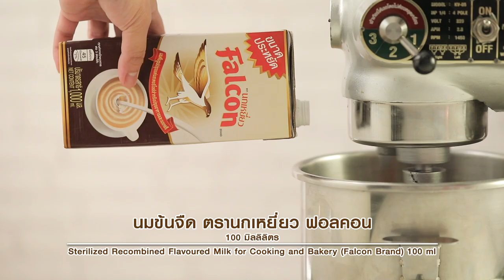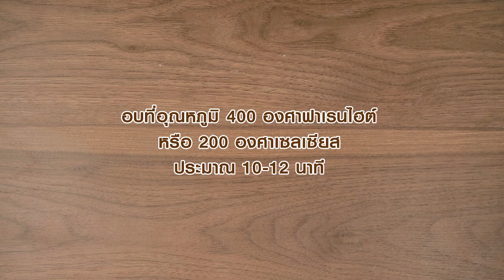ขนมปังไส้เผือกมะพร้าวอ่อน สูตรเด็ด...ทำง่าย...สไตล์ "อ.ยิ่งศักดิ์"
อร่อยอย่างมืออาชีพวันนี้ อาจารย์มีเมนู ขนมปังไส้เผือกมะพร้าวอ่อน จากผลิตภัณฑ์ ตรานกเหยี่ยว ฟอลคอน มาฝากคร่ะ

สิ่งที่ต้องเตรียมสำหรับ (ไส้สังขยาเผือกมะพร้าวอ่อน)

เผือกต้มสุกบดละเอียด 200 กรัม
เนื้อมะพร้าวอ่อนหั่นเป็นชิ้นสี่เหลี่ยมเล็ก 150 กรัม

วิธีทำ (ไส้สังขยาเผือกมะพร้าวอ่อน)

1. ผสมแป้งข้าวโพด เกลือป่นเสริมไอโอดีน ครีมเทียมข้นหวาน ตรานกเหยี่ยว ฟอลคอน นมข้นจืด ตรานกเหยี่ยว ฟอลคอน ไข่ไก่ เผือกต้มสุกบดละเอียด และสีผสมอาหารสีม่วง ลงในภาชนะนำขึ้นตั้งไฟคนตลอดเวลาจนส่วนผสมสุกข้น ปิดไฟ
2. เติมเนยสดชนิดเค็ม และเนื้อมะพร้าวอ่อนเป็นหั่นชิ้นสี่เหลี่ยมเล็ก คนผสมจนเข้ากันดี เตรียมไว้เป็นไส้สังขยา

สิ่งที่ต้องเตรียมสำหรับ (ขนมปังไส้เผือกมะพร้าวอ่อน)

ไข่ไก่ผสมน้ำ สำหรับทาขนมปัง
งาขาว,งาดำ สำหรับโรยหน้า

วิธีทำ (ขนมปังไส้เผือกมะพร้าวอ่อน)

1. ใส่แป้งสาลีทำขนมปังลงในเครื่องนวดแป้ง ยีสต์แห้งสำเร็จรูปสำหรับทำขนมปังหวาน และเกลือป่นเสริมไอโอดีน  เคล้าส่วนผสมพอเข้ากัน
2. เติมไข่ไก่ ครีมเทียมข้นหวาน ตรานกเหยี่ยว ฟอลคอน นมข้นจืด ตรานกเหยี่ยว ฟอลคอน น้ำ และเนยสดชนิดเค็ม นวดส่วนผสมต่อจนก้อนโดเนียน
3. ตัดก้อนโดน้ำหนัก 40 กรัม คลึงเป็นก้อนกลม แผ่แป้งเป็นแผ่นวงกลม ใส่ไส้สังขยาเผือกมะพร้าวอ่อน ลงตรงกลาง หุ้มแป้งให้มิดบีบตะเข็บให้สนิท ใช้กรรไกรตัดแต่งให้สวยงาม วางลงในถาดอบพักแป้งจนขึ้นเป็น 2 เท่า ทาหน้าแป้งด้วยไข่ไก่ผสมน้ำ โรยหน้าด้วยงาขาว และงาดำ
4. นำเข้าอบที่อุณหภูมิ 400 องศาฟาเรนไฮต์ หรือ 200 องศาเซลเซียส นานประมาณ 10 -12 นาที หรือจนกระทั่งสุก จัดใส่ภาชนะพร้อมเสิร์ฟ

▲Line @yingsakfood